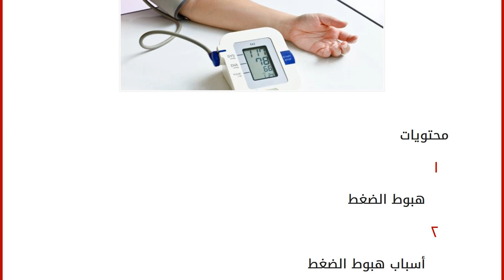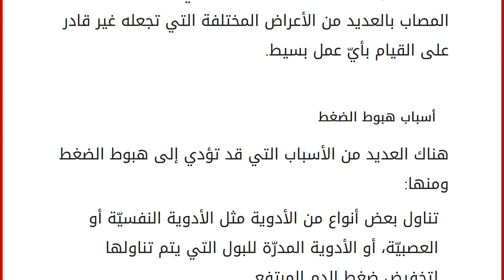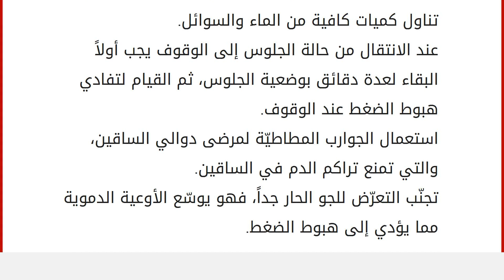كيف أعرف إن كان لدي هبوط في الضغط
إقراألمقال كاملا :
محتويات
١ هبوط الضغط
٢ أسباب هبوط الضغط
٣ الأعراض التي ترافق هبوط الضغط
٤ علاج هبوط الضغط هبوط الضغط
يُعتبر من أحد الأمراض الشائعة والتي يعاني منها بعض الناس، وهبوط الضغط يعني انخفاض معدل جريان الدم في جسم الإنسان، ممّا يؤدي إلى انخفاض كميّة الأكسجين في الأنسجة، وتجدر الإشارة إلى أنّ معدل الضغط الطببيعيّ هو 80\120، فإذا انخفض عن معدله الطبيعيّ يشعر الشخص المصاب بالعديد من الأعراض المختلفة التي تجعله غير قادر على القيام بأيّ عمل بسيط. أسباب هبوط الضغط
هناك العديد من الأسباب التي قد تؤدي إلى هبوط الضغط ومنها: تناول بعض أنواع من الأدوية مثل الأدوية النفسيّة أو العصبيّة، أو الأدوية المدرّة للبول التي يتم تناولها لتخفيض ضغط الدم المرتفع.
وجود بعض الأمراض القلبية مثل خفقان القلب، أو الأمراض التي تصيب صمامات القلب، أو فشل عضلة القلب، أو النبض البطيء.
الإصابة بالسكري: فقد تؤدّي الإصابة بالسكري إلى